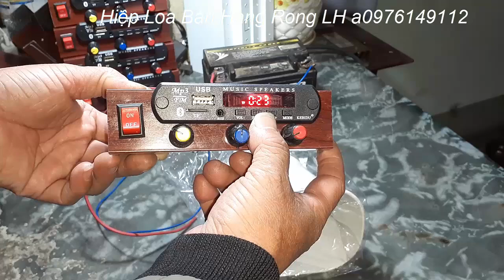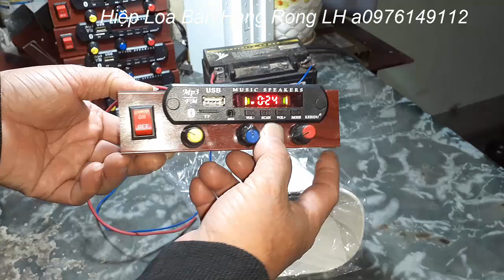BÁNH MỲ NÓNG GIẢI EURO 2024 Hiệp Loa Bán Hàng Rong 0976149112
bán hàng mua loa hàng rong , bán hàng cùng chúng tôi